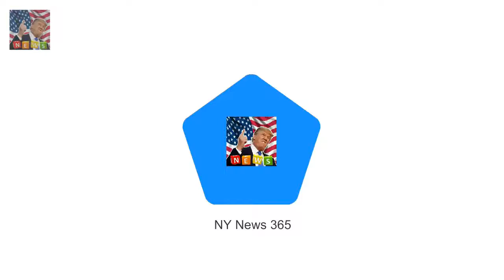Ant McPartlin ditches his wedding ring as he spends Christmas without wife Lisa Breaking News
Ditching his wedding ring Any McPartlin looks glum as he lands in Newcastle to spend Christmas with his mum away from wife Lisa. Im A Celebrity host Ant jetted to Newcastle to spend time with mum Christine and was spotted grimly walking through the airport before puffing on a cigarette while waiting for a lift.
Olly Murs sends Love Island babe string of messages as he gets over Mel Sykes  Breaking News: